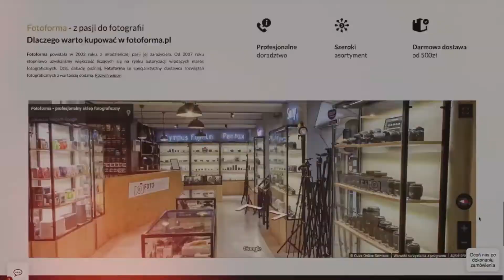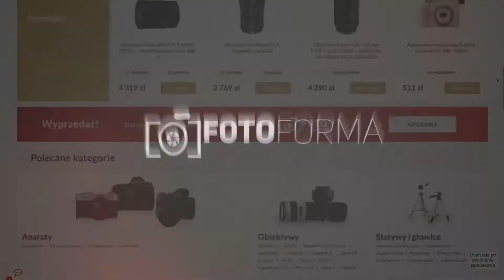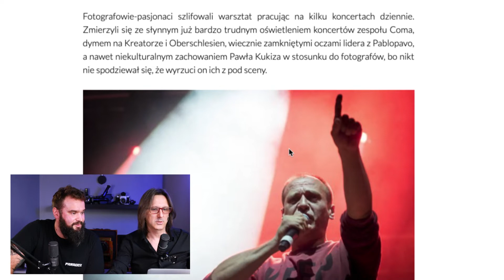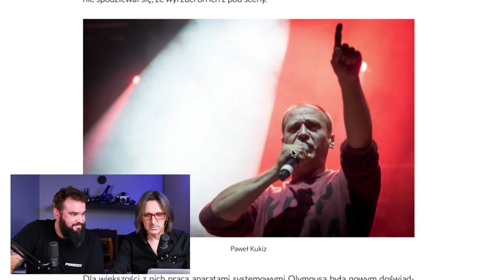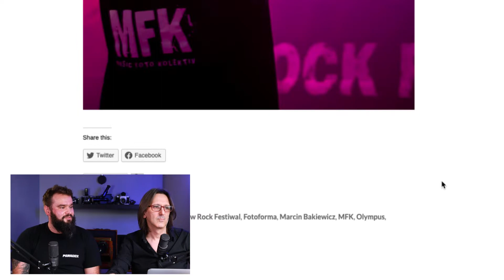Fotograf muzyczny - Rafał Kudyba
Rafał jest fotografem i filmowcem. Świetnie radzi sobie w obydwu rolach w pracy zawodowej. To duży atut przy wykonywaniu zleceń od klientów. Nie ucieka mu praca, za to zdobywa następnych klientów. Rafał specjalizuje się w fotografowaniu muzyki. Nie jest tylko fotografem koncertowym, fotografuje także backstage i inne wydarzenia kulturalne. Rozmawiamy o tym, jak zmienić pasję w pracę. To marzenie wielu pasjonatów fotografii dlatego postanowiłem zapraszać na live fotografów, którym udało się to w ostatnich latach.

Rafał Kudyba - Fotograf, operator, montażysta. Najlepiej czuje się w projektach związanych z muzyką i szeroko pojętą kulturą. Fotografował setki koncertów, nagrywał wiele festiwali. Współpracuje m.In z Antyradio, Narodowe Centrum Kultury, Teatr Ochoty, Teatr Soho, cgm.pl, Fundacją Kultury Bez Barier.